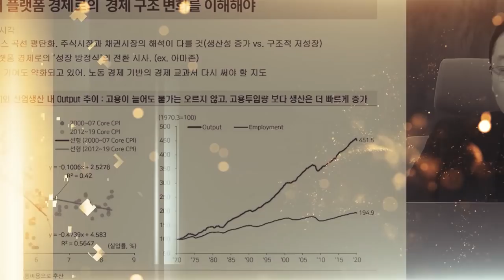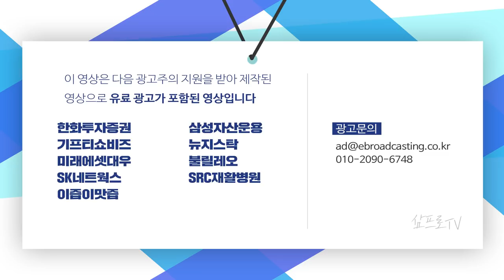유가의 상승이 정유사에는 긍정적 영향을 미칠까? f.현대차증권 강동진 연구위원